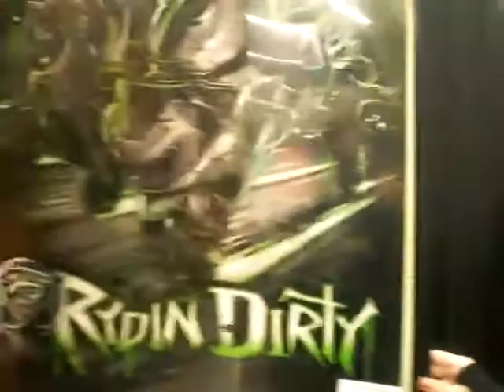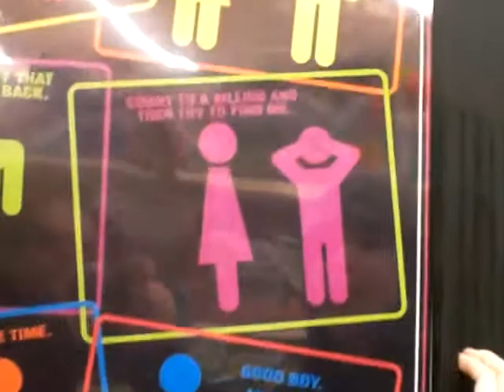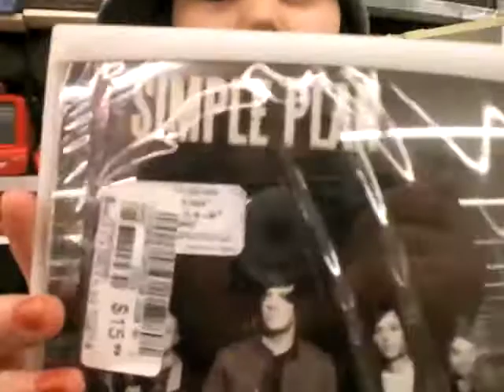Kmart Adventures *Opening*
8 PARTS THAT'LL MAKE YOU LAUGH YOUR HEAD OFF!

enjoyXDD